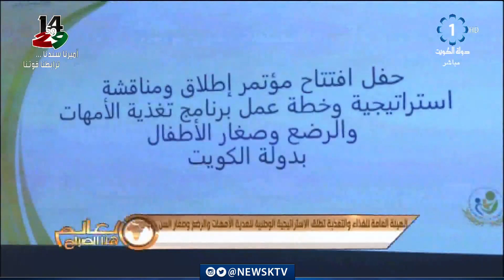الهيئة العامة للغذاء والتغذية تطلق الاستراتيجية الوطنية لتغذية الأمهات والرضع وصغار السن